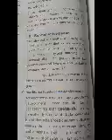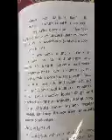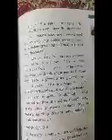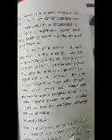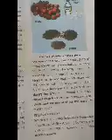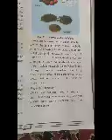8th Science by Peer Naseer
Topic : Say No to Drugs.